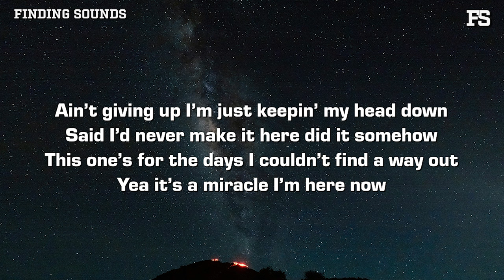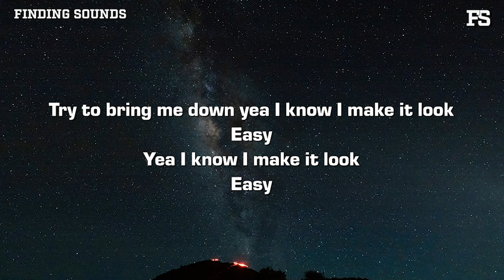Isaac Mather - Easy (Lyrics)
Lyrics:

Been workin so hard I got no sleep
Seems like it all depends on me
And I was broke like just last week
Cause I’ve been steady trynna chase that dream but I
Ain’t giving up I’m just keepin’ my head down
Said I’d never make it here did it somehow
This one’s for the days I couldn’t find a way out
Yea it’s a miracle I’m here now

So somebody
Tell my momma she gon’ see me on the TV
I’m a big dreamer never had a plan b
They said I was crazy cause they couldn’t be me
Try to bring me down yea I know I make it look
Easy
Yea I know I make it look
Easy

They just wanna tell me everything I did wrong
You don’t know where I came from
I got people to prove wrong
I know I’ll make it promise it won’t be too long

So somebody
Easy
Easy